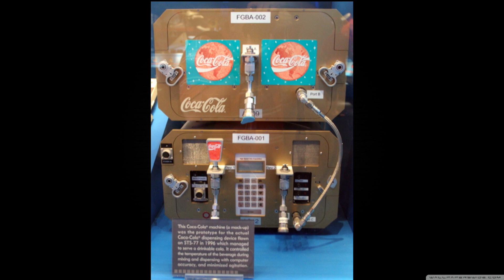18 Days in Space with Dr. Bernard Harris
In this week’s Degrees of Science Meteorologist Brady Taylor talks one-on-one with former NASA Astronaut Dr. Bernard Harris. Dr. Harris, who was born in Central Texas, was the first African American Astronaut to perform a space walk. Dr. Harris served on two space shuttle missions and spent 18 days in space. After his Astronaut career, Dr. Harris has worked to promote the growth of STEM education for underrepresented kids.